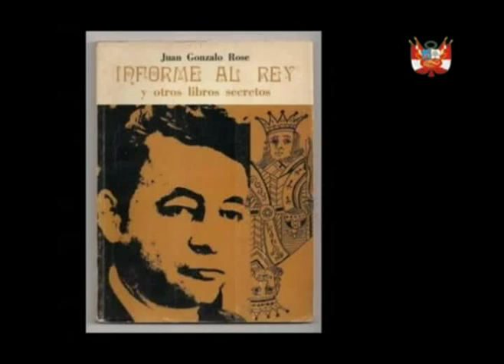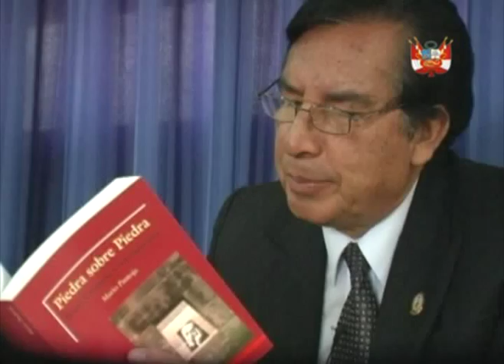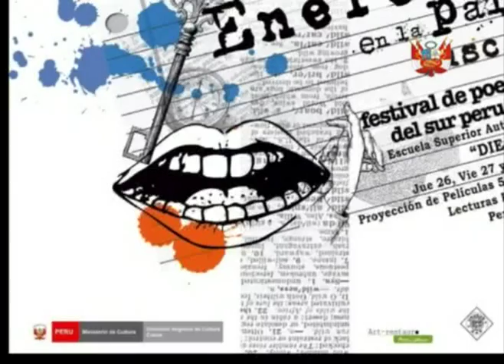Programa Patrimonio (Ministerio de Cultura) Día del poeta peruano 2012 (Cusco).mpg